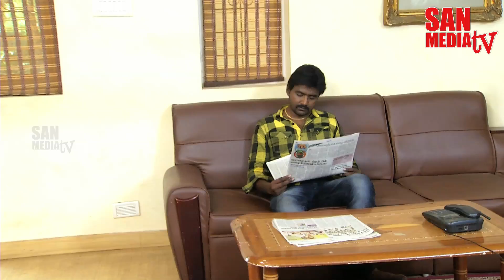BOMMALAATAM - பொம்மலாட்டம் - Episode 744 (12/06/2015)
Technicians List:

Produced by /
A.Gurubaran,
Director,
SAN MEDIA LIMITED.

Director / Mr. Stalin
Music / Dhina
Dialogues & Screen Play /Mr. S. Selvam

இயக்கம் / திரு. ஸ்டாலின்
வசனம் & திரைக்கதை / திரு. S.செல்வம்